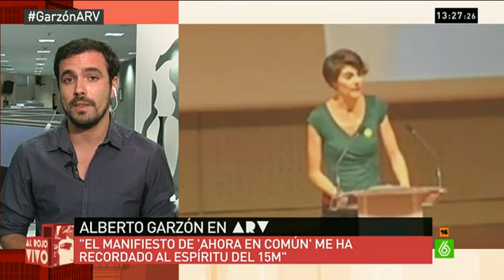Alberto Garzón: "He dicho que 'no' a Pablo Iglesias por coherencia"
Alberto Garzón, candidato de IU a las generales, explica que le ha dicho 'no' a la lista de Pablo Iglesias por "coherencia". Garzón respeta la decisión de su excompañera de partido, Tania Sánchez, de entrar en la lista de Iglesias, aunque no lo comparte. "Considero que la unidad popular se construye de una manera diferente". Asegura que su relación con el líder de Podemos es "cordial" y reconoce que coincide con él en varios puntos, pero no en su concepción de unidad popular.